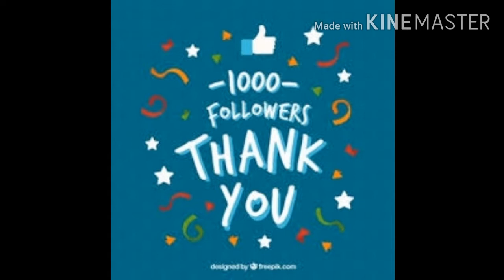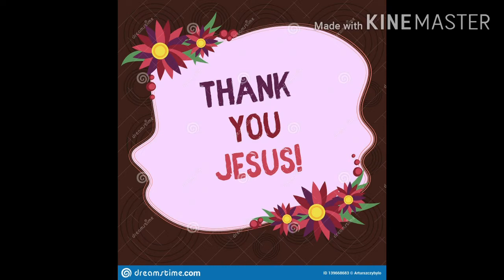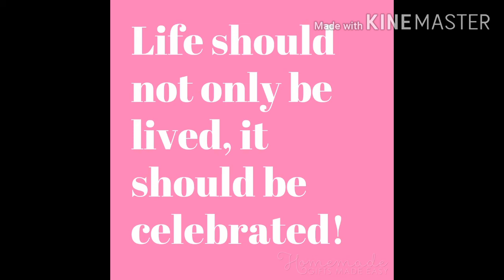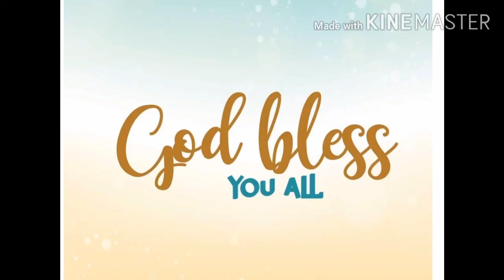Thank u so much for my all my family and my 1000 subscribers//Thank you jesus// Thank you my friends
celebration for my 1000 subsribers
Thank you all my family for supporting me

Alex travellers kitchen

kibi vlogs7

Alex beauly

saranya

other all my youtubers

Thank u for all your supports

pleasee like all my videos